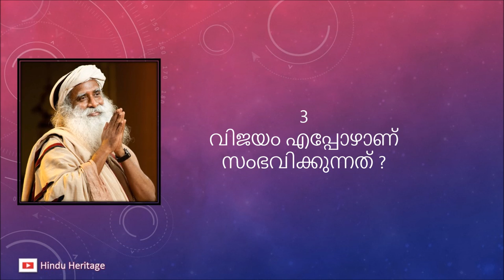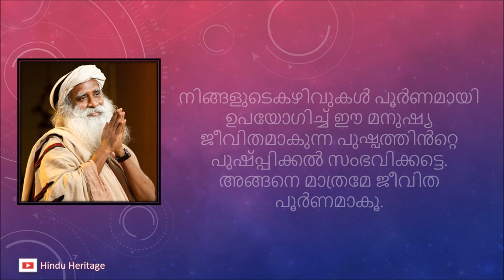ജീവിതവിജയത്തെ കുറിച്ച് മൂന്നു മഹത്തായ പാഠങ്ങൾ I SadhGuru Messages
Three great lessons on Success in Life by Sadhguru.
ജീവിതവിജയത്തെ കുറിച്ച് മൂന്നു മഹത്തായ പാഠങ്ങൾ
Malayalam Hinduism Inspirational messages.

1. Hard work is the secret of success?
2. when success happens?
3. Redefining success.